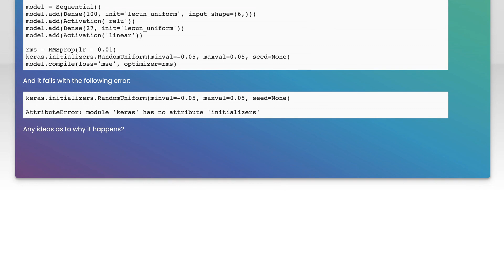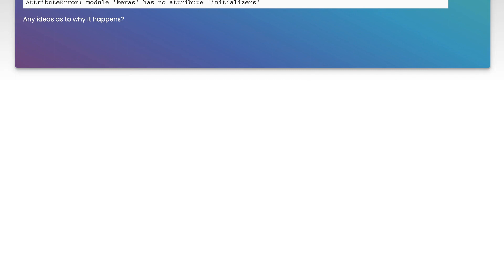AttributeError: module 'keras' has no attribute 'initializers'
initialization: AttributeError: module &#39;keras&#39; has no attribute &#233

Related to: initialization, neural-network, keras